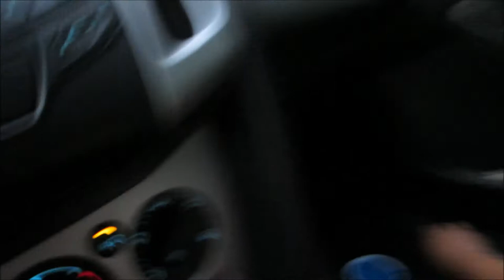Vlog #420 NOT FEELING NATURE! -June 16, 2014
Click This- I guess I skipped a day

Email - Justagirltv@gmail[dot]com